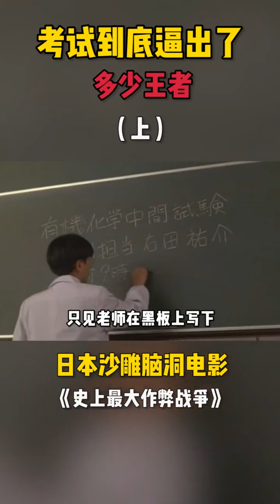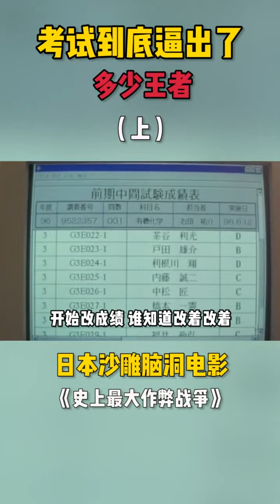日本沙雕脑洞电影。 “史上最大作弊战争” 上